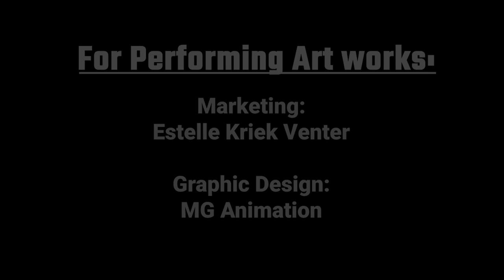"Socially Distant" • Physical Theatre • Performing Art Works•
This new choreographic piece explores the effect that the restrictions on social interactions during the pandemic had and is still having on individuals.

Art, and the arts, occupy that liminal space where transformation is possible. But a global pandemic, and the accompanying restrictions have brought our industry to its knees. That's where "Performing Art Works" comes in. A South African virtual physical theatre group, it not only aims to provide work to artists who have limited opportunities, but also to provide that liminal space, so needed to both artist and spectator.

We have been fortunate to receive funding from the NAC's PESP initiative to get this project going, but to keep making art and providing opportunities we need subscriptions and viewing time.

Moving forward we would like to collaborate with other film makers, animators, choreographers, musicians, visual artists, writers, and poets and create beautifully artistic physical theatre pieces that are both expressive and moving.

Choreography: Christa-Louie Kannemeyer from ClassAcT
Cinematography and editing: Heino van Tonder
Makeup: Noni Dubazana MUA
Graphic design: MGAnimation

Performers:
Abe Pupunyane
Miané Shepherd

Filmed at the Johannesburg Academy for Theatre Arts (JATA)